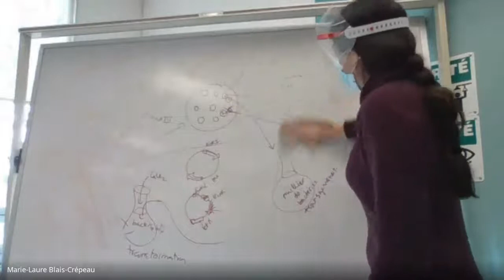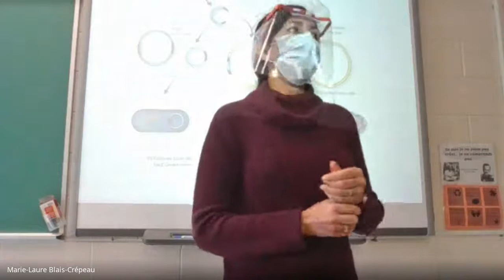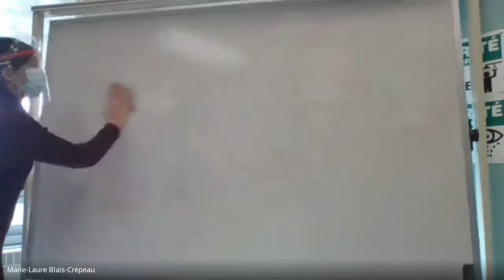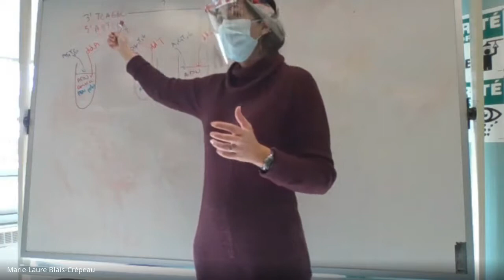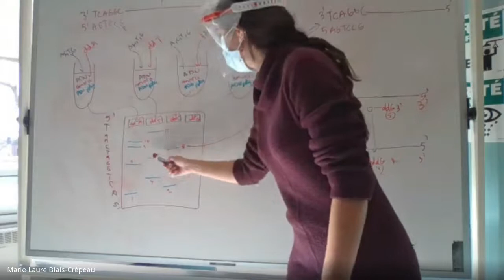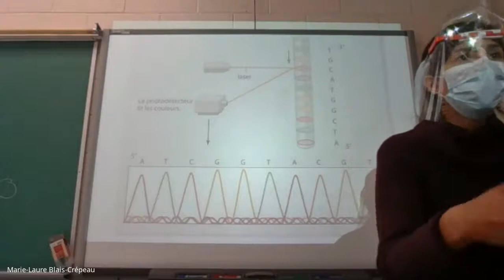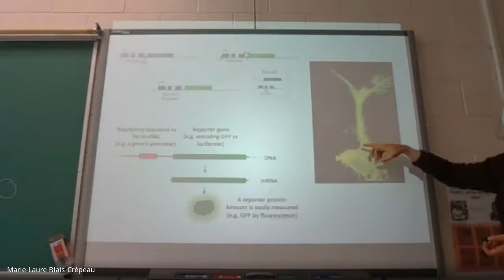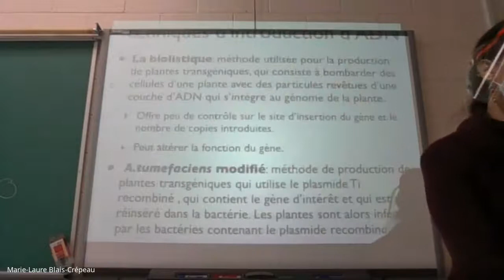SBI4U-Leçon 8-clonage et séquençage partie 2 (2020-10-27)